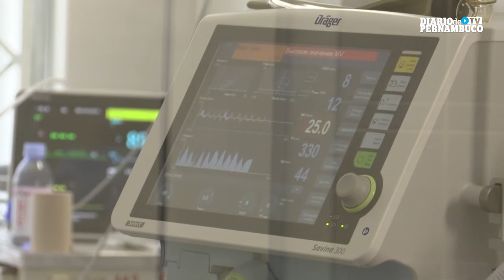Europa volta a ser epicentro da pandemia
A Europa voltou a ser o epicentro da pandemia de coronavírus e a OMS alertou que meio milhão de pessoas podem morrer em consequência da Covid-19 até fevereiro. A Alemanha registrou nesta quinta-feira o recorde de casos diários de infecção desde o começo da crise sanitária.